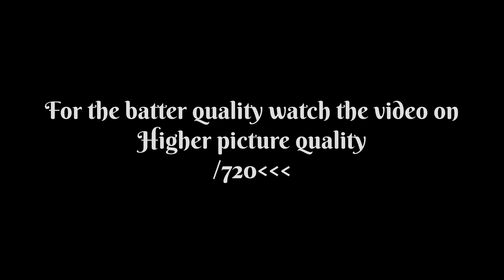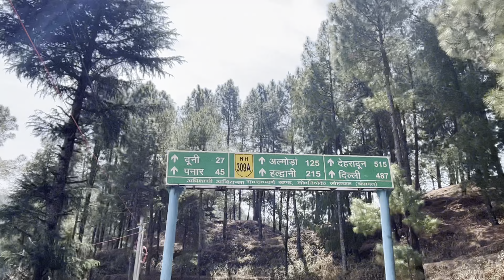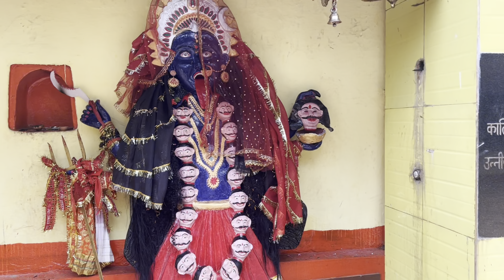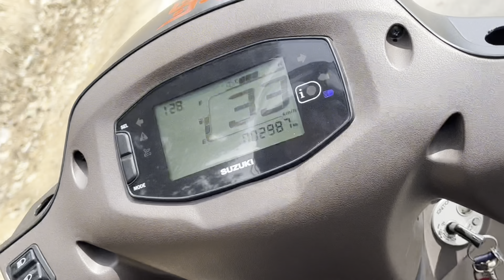आज हम गये हाटकालिका मन्दिर🛕😍🙏🏻 रास्ते में हुई full masti😂😍//@Sudhakhanka #2023